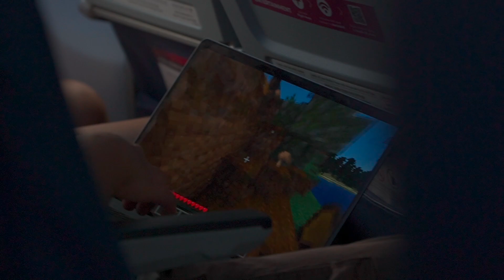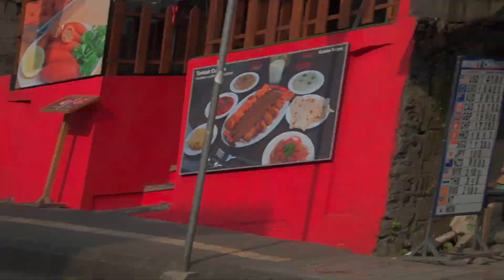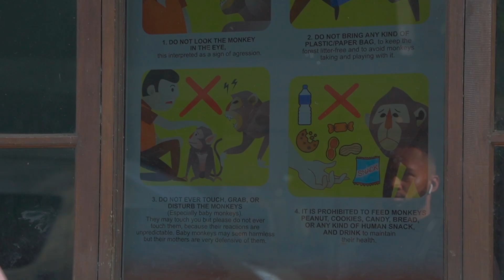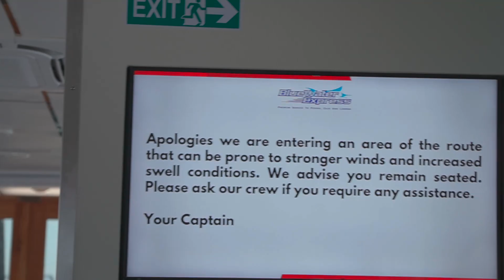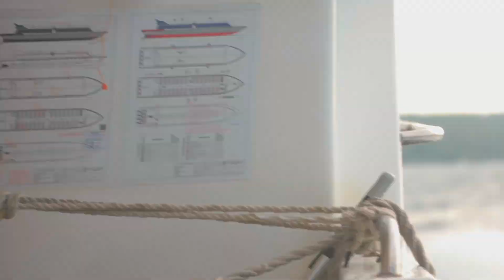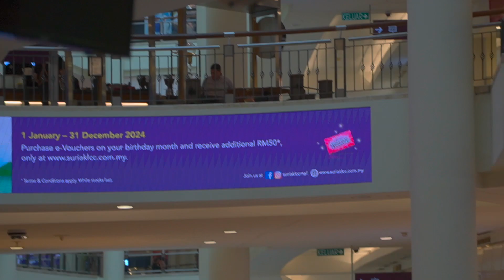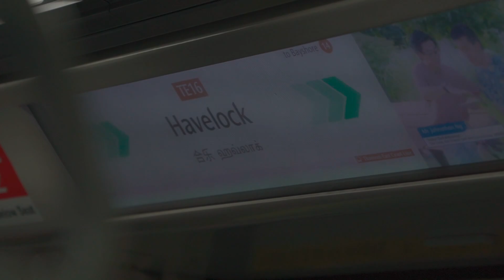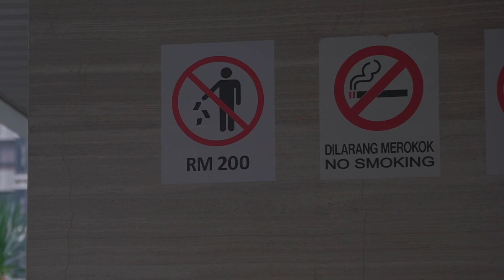Batavia - 15 jours pour devenir meilleur que la veille (voyage en Malaisie, Indonésie et Singapour)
Trip in Kuala Lumpur, Bali, Lombok and Singapore from September 18th to October 7th